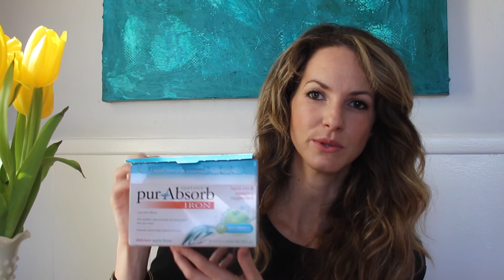Pregnancy Supplements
In this video I discuss the vitamins and supplements that I am currently taking during my second pregnancy. Please check with your doctor before starting any specific supplements, as every one has different needs.  I am not endorsing any products and I am not a doctor.

Supplements mentioned in the video:
Bio Kult

Ocean's Mom DHA

Spatone Pur Absorb Iron

Life Flo Magnesium

Enzymedica Digest Pregnancy